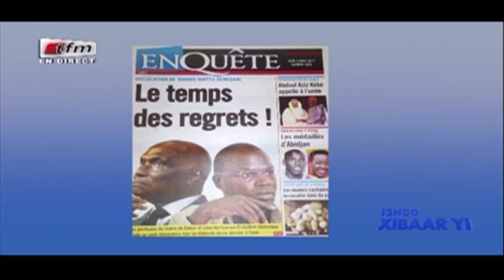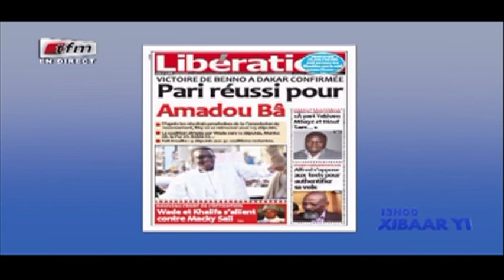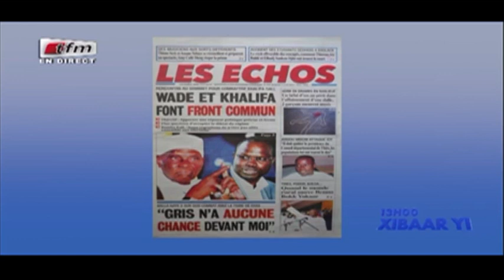REPLAY - Revue de Presse - Pr : MAMADOU MOUHAMED NDIAYE - 03 Août 2017